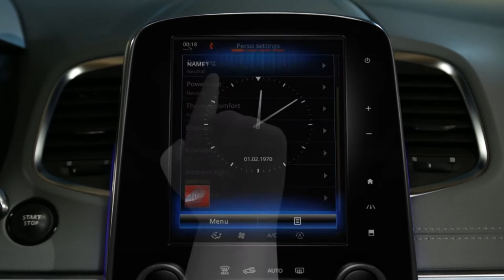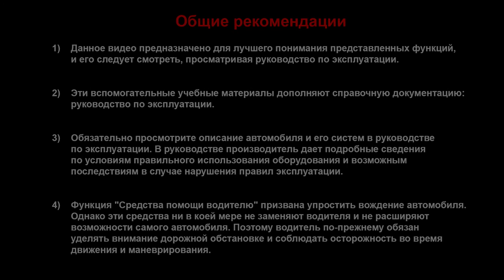Описание многофункционального сенсорного экрана